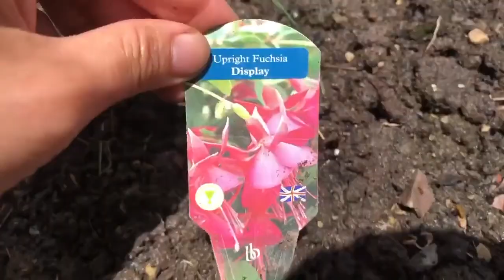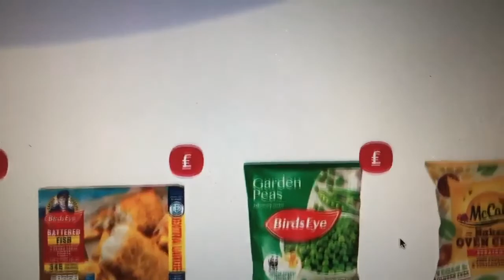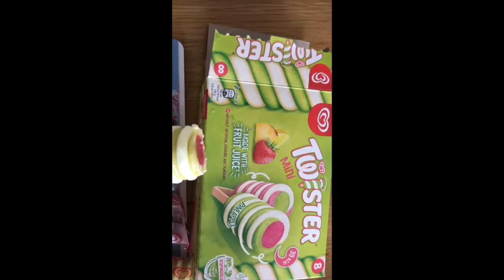【英國生活】 蘋果樹結果實～薰衣草長出來了！🤗 🇬🇧 英國超級市場Coop £5 deal +英國生活Life in the UK＋ 藝術家artist日常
祝福大家都一切平安健康，在不美好的疫情中，
不管面對多難的局面，都找到自己活下去的方式，共勉之～
祝福大家一切平安健康。

影片中談到的相關內容，分享給有興趣的人，作為參考，謝謝。

1. 吊鐘花

2. 吊鐘海棠花語

3. 5pounds- Freezer fillers- Co-op
5件商品＝台幣大約200元左右
到期日期5月31日2022年

這部影片youtube 是要和給喜歡大自然的人，一起分享。
享受暫時的放空和親自大自然的機會 love nature。

【英國生活】淺逛 🤗 英格蘭 🇬🇧  Bristol 城市外圍 (約12.1公里)的 Cadbury Hill 。英國生活Life in the UK

1.英國Cadbury 園藝中心影片分享
【英國生活】淺逛 🤗 英格蘭 🇬🇧  Bristol 城市外圍的園藝中心 Cadbury Garden Centre 。英國生活Life in the UK

2.【英國生活】會唱歌的鹿🦌Singing Reindeers 英國 🇬🇧 Bristol 外圍的花園商店Cadbury garden centre ＩBlue Diamond 。英國生活Life in the UK

3. 【英國生活】 蘋果樹開花了～🤗  🇬🇧   移民英國居住在城市city 好？還是鄉村 Countryside呢？（回答網友的提問謝謝）英國生活Life in the UK＋藝術家artist日常

4.【英國生活】 蘋果樹結果實～薰衣草長出來了！🤗  🇬🇧  英國超級市場Coop  £5 deal +英國生活Life in the UK＋ 藝術家artist日常

有興趣的人請看相關Youtube影片：

1.【英國移民】淺談🤗移民到英國英格蘭🇬🇧巴斯Bath 城鎮好嗎？

2.【英國移民】淺談 🤗 移民到英格蘭 🇬🇧 Bristol好嗎？

3.【英國移民】淺談 🤗 移民到英格蘭🇬🇧Chippenham 好嗎？

4. 【英國移民】淺談 🤗 移民到英格蘭🇬🇧Epsom 好嗎？

5.【英國移民】淺談 🤗 移民到英格蘭🇬🇧Salisbury 好嗎？

6.【英國移民】淺談 🤗 移民到英格蘭🇬🇧Corsham城鎮 好嗎？

7.【英國移民】淺談 🤗 移民到英格蘭🇬🇧Frome城鎮 好嗎？英國生活Life in the UK

10.【英國移民】淺談 🤗 英國英格蘭 巴斯🇬🇧 Bath 生活。 英國生活Life in the UK

11.【英國生活】淺談 🤗 英國英格蘭 🇬🇧  Bristol 城市 外圍的海邊城鎮 Weston-Super-Mare (Weston) 沙灘  。

12.【英國生活】淺談 🤗 英國英格蘭 🇬🇧  Bristol 城市 藝文artistic空間